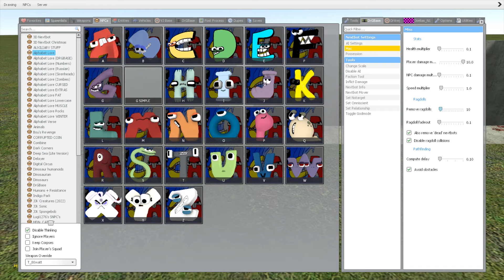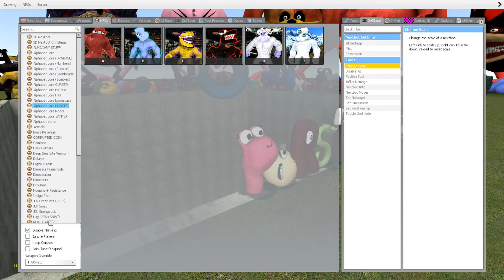DESTROY SONIC TAPES ALPHABET LORE FAMILY in BIG HOLE Garry's Mod